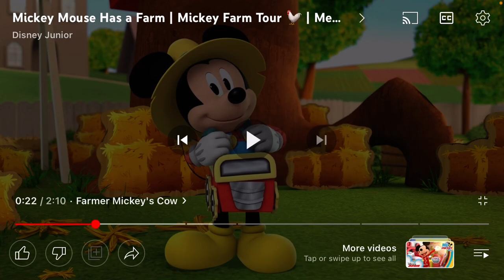Mickey Slips and Crashes